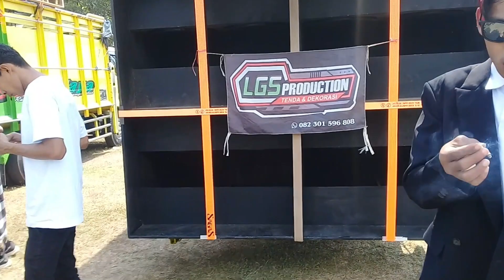DETIK DETIK BETEL SOUND DI LAPANGAN JATIMULYO JENGGAWAH